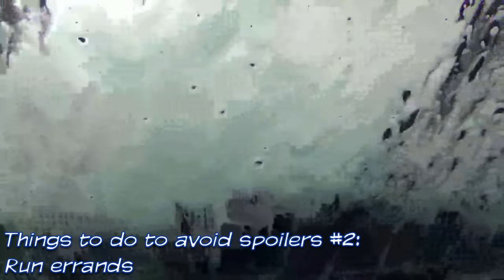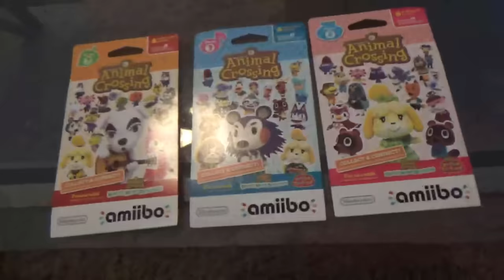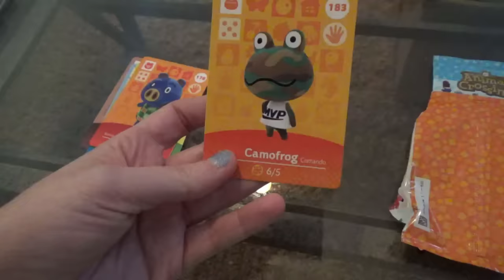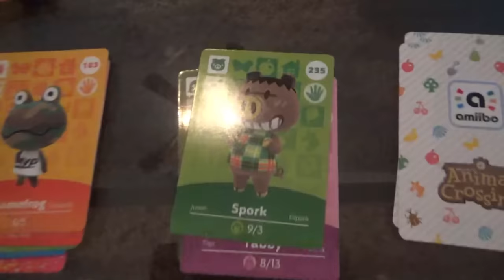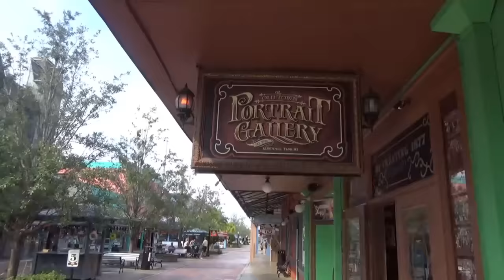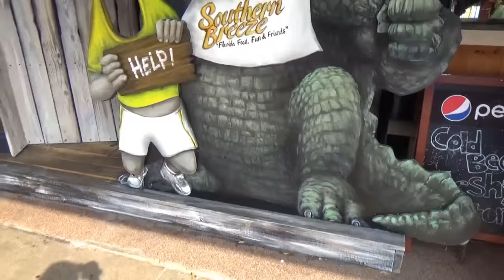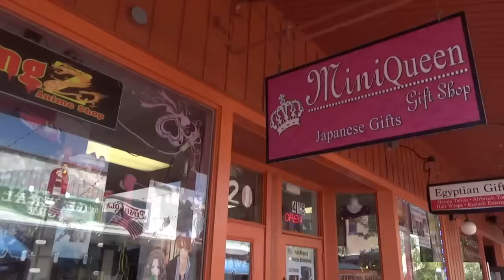How I Avoided Sonic Movie Spoilers (featuring My Face)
When I heard there were major spoilers for the Sonic Movie floating around the internet, I knew I had to jump ship before it was too late.  I cut myself off of social media (including YouTube) for almost a week straight, and I also decided to film my progress because...why not?  This is an experiment to see if videos like these do well on my channel.